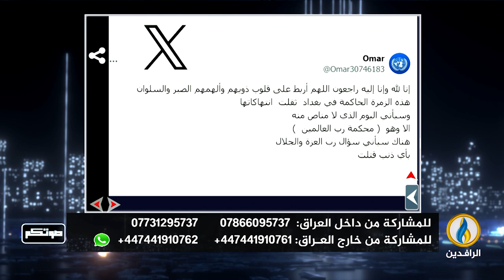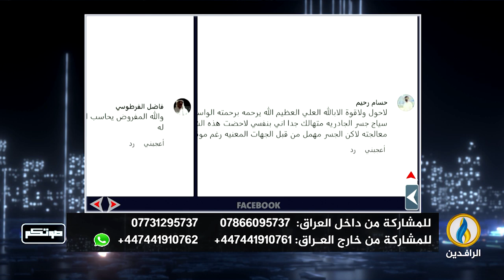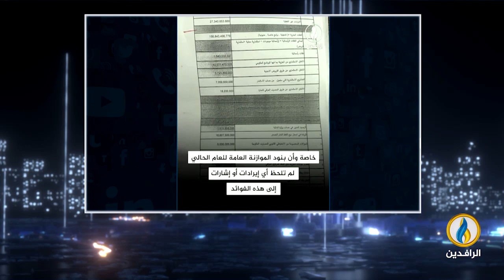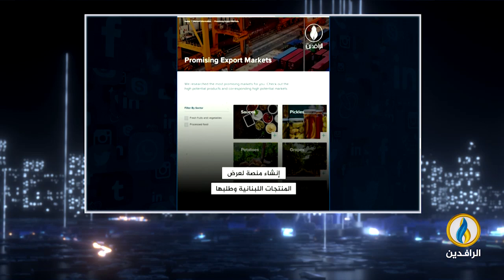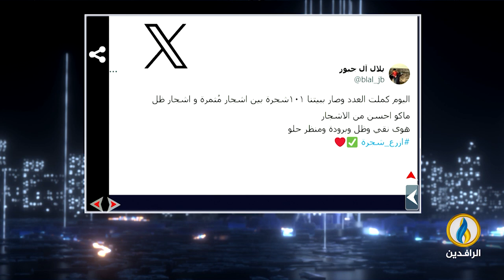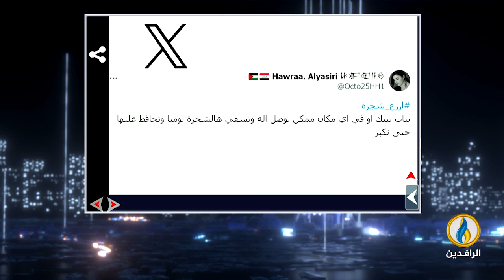صوتكم | 28 - 7 - 2024